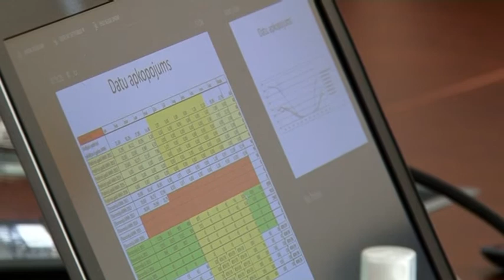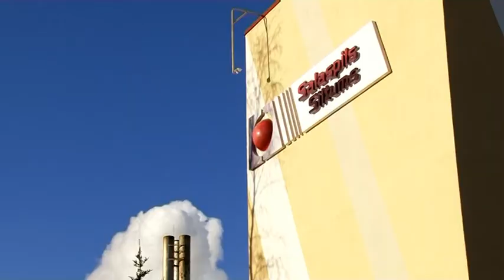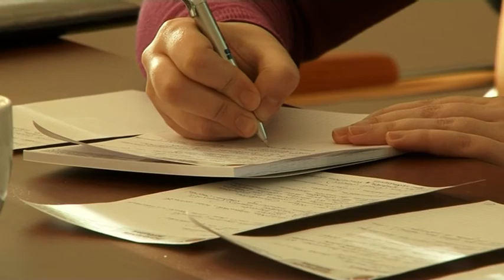OgresTV: SALASPILS: Energoefektivitates pasākumi. 24.01.2014.